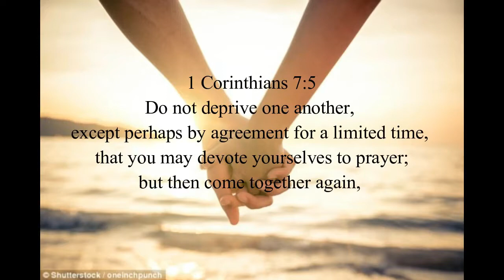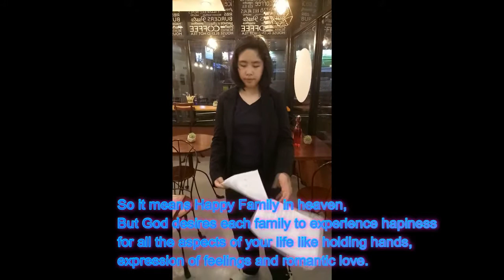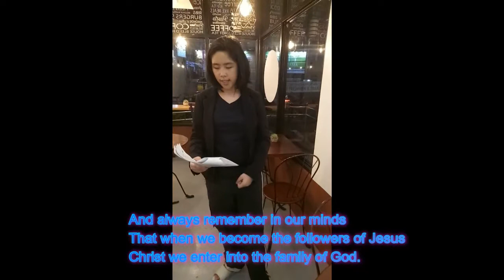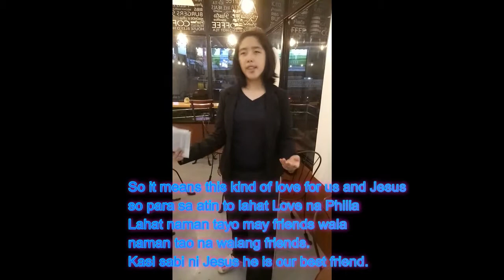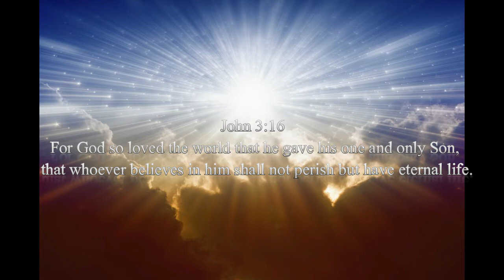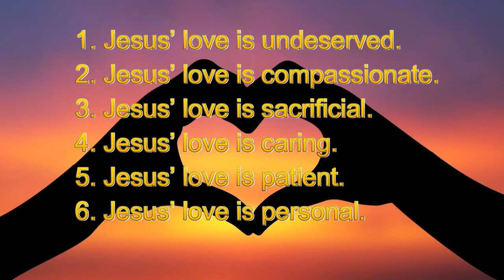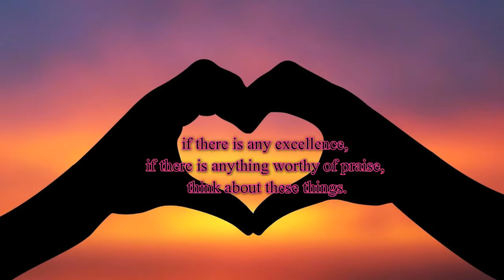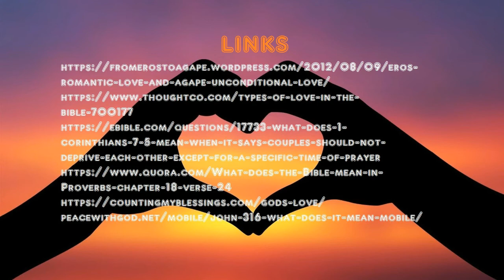4 Types of Love: Eros, Storge, Philia, Agape BY: CLD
Written By: Cathleen Dayao and the Links
Edited By: Cathleen Dayao
Directed By: Cathleen Dayao
This video is for the glory of the Lord, we should learn to love it is because we need to learn to love. Even we hate our fellow man we need to change it to love because God is love. We should remove hate in our hearts it is because love is in our hearts. Love is the decision we make. We are the only one who chooses to love. God is only there for us to make decisions.